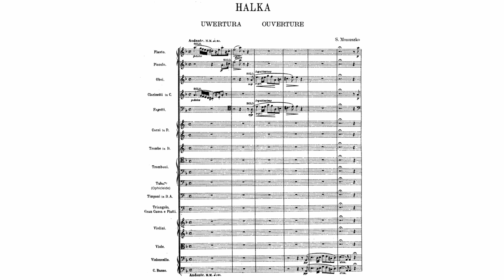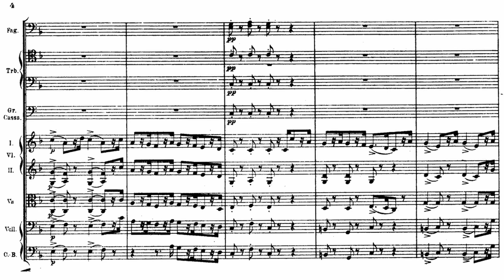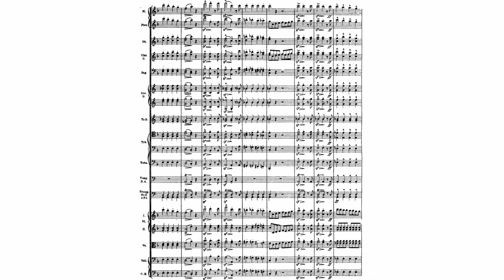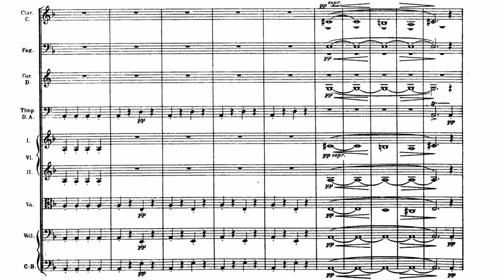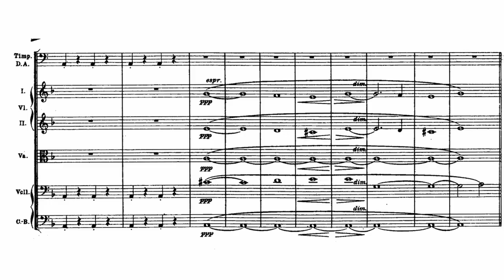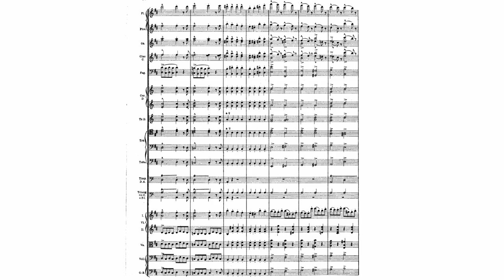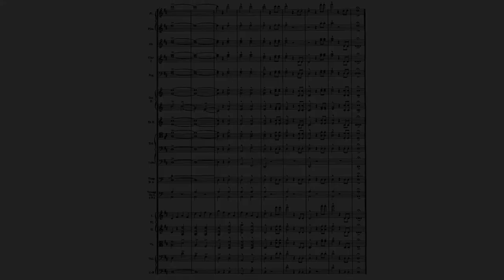Stanisław Moniuszko - Overture to the opera "Halka" (Score)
Gabriel Chmura conducting the Poznań Opera House Orchestra